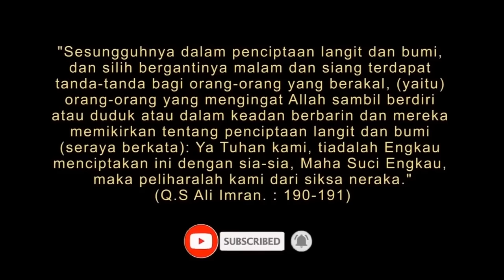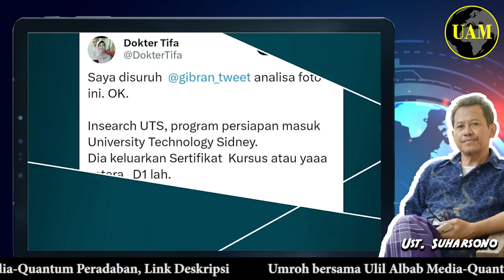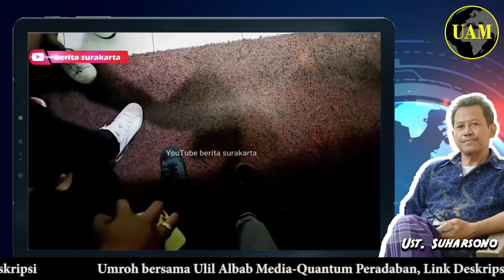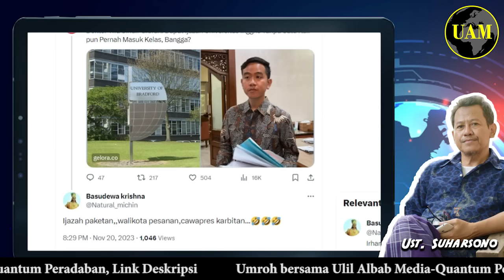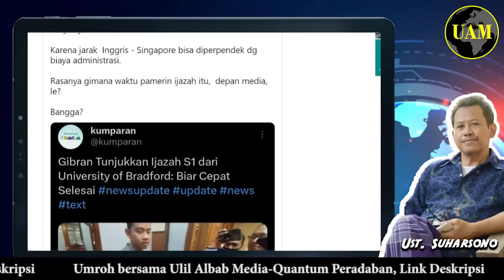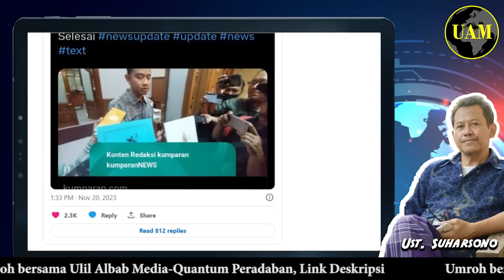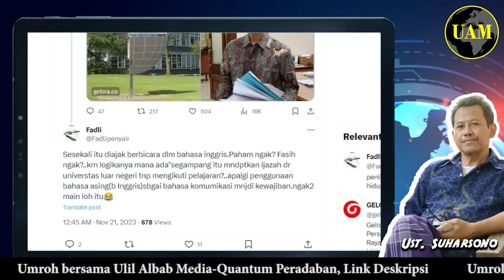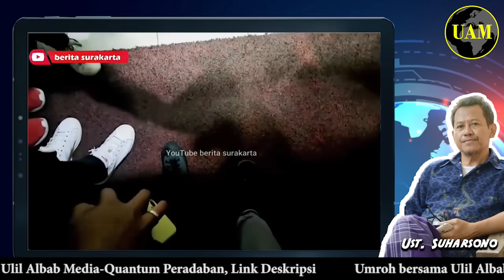Gibran Ditunggu Netizens...!! Minta Pidato Inggris Tanpa Teks, Gak Diwakili Capres; No Gemoy...?!